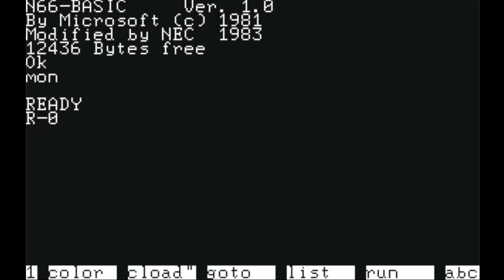Kinasai!/来なさい! (Nec Pc-6001MkII, 1983, Hudson Soft/Shinichi Nakamoto)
This is Kinasai!/来なさい! for Nec Pc-6001MkII and the game is basically a clone of the Universal arcade game Space Panic. You control your character with a shovel who can walk on the various floors of bricks and climb ladders while avoiding touching the aliens which results in death. You dig pits with your shovel and if an alien falls into it you must quickly hit the trapped alien with your shovel  a few times to defeat it. The cyan colored aliens however require you to make them fall through two consecutive pits to dispose of them.

To control the direction of the player you’ll press numpad 4 to go left, and 6 to go right. Numpad 8 climbs up ladders while numpad 2 goes down them. Pressing numpad 7 will dig a hole to your left and numpad 9 will dig one to your right. If an alien falls in a pit you’ll have to hit numpad 1 to bury them to your left or numpad 3 to bury them to your right. The controls are a bit awkward due to the previously mentioned issue with the FM7 not registering key releases, so you’ll need to hit 5 to stop your character often to avoid running into aliens. The AI of the Aliens also seems poor and they almost seem to wander aimlessly eating up your limited amount of time per level.
The Ports:
MSX
Sharp X1
Nec Pc-8801
Fujitsu Micro-7
Hitachi BML3MK5
Nec Pc-8001MkII
Sharp Mz-2200
Nec Pc-6001MkII